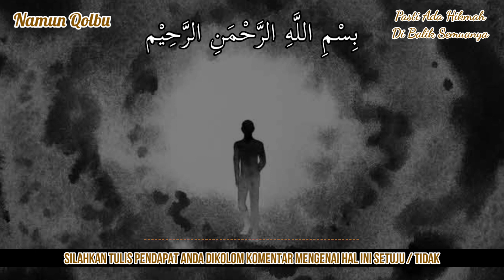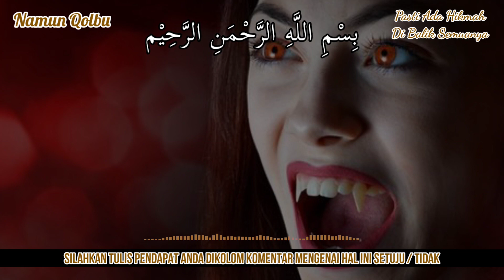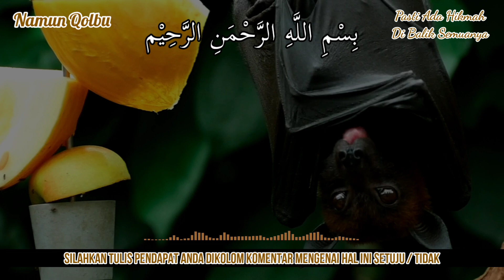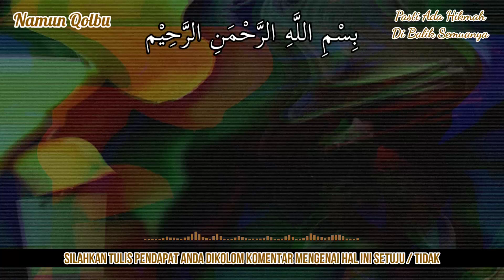8 ARTI KELELAWAR MASUK RUMAH MALAM HARI MENURUT ISLAM & PRIMBON JAWA, INI PERTANDA DARI ALLAH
8 ARTI KELELAWAR MASUK RUMAH MALAM HARI MENURUT ISLAM & PRIMBON JAWA, INI PERTANDA DARI ALLAH

Terimakasih Sahabat...

8 mitos dan arti kelelawar masuk rumah yang belum banyak orang tahu
8 mitos kelelawar masuk rumah
8 arti kelelawar masuk rumah
8 mitos kelelawar masuk rumah yang belum banyak orang tahu
8 arti kelelawar masuk rumah yang belum banyak orang tahu